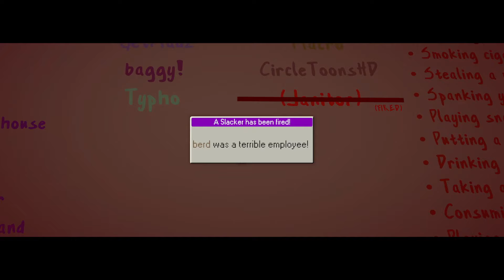7 YouTubers Decide to Work in an Office - Dale and Dawson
Productive Members: @Typho @CircleToonsLIVE @TheMacroShow @Berd @GetMadz